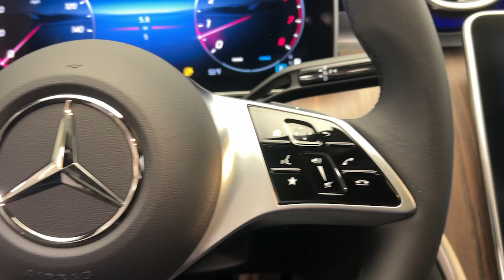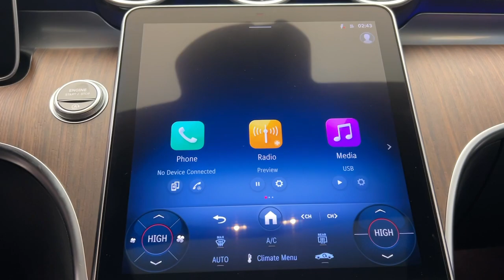2025 Mercedes-Benz C-Class CT Greenwich, Stamford, Darien, Port Chester, White Plains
New 2025 Mercedes-Benz C-Class C 300 available at Mercedes Benz of Greenwich located in 261 West Putnam Ave, Greenwich, CT, 06830. Servicing the Greenwich, Stamford, Darien, Port Chester, White Plains area.
Please mention the stock SR247572 when you contact the dealership for this vehicle.